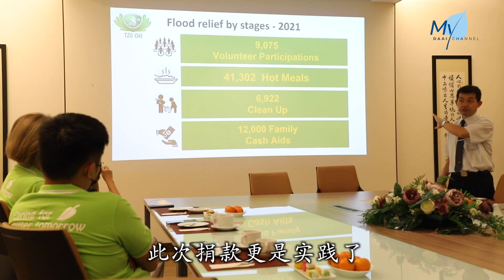【新闻】企业捐款 为土国地震重建出力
土耳其强震虽然已经过了两个月，但灾区重建还有漫漫长路。马来西亚DK集团透过慈济捐款马币10万，要为土耳其地震灾区重建出一份力，期盼能让灾民重新出发。

土耳其强震至今，慈济一直没有停下援助的脚步，近日，一份来自DK集团十万马币的专项援助善款，更为震后的灾区重建助一份力。

TONG SIEW BEE
慈济雪隆分会副执行长 董秀美
在灾难发生的时候我们都是
走在最前  然后做到最后
所以后续应该就是还有那种重建
一些建设是需要用到资金

捐出善款的DK集团，一直致力于善尽企业社会责任，此次捐款更是实践了“取之社会，用之社会”的精神。

LESLEY KOEK
董事 郭豪
我希望这真的能帮助
灾区的重建等等
因为我想有十万个家
被完全摧毁
每个人都露宿街头
因此通过这个项目
我们希望能够发挥一点作用
帮助让他们的生活变得更好
我们非常自豪和荣幸
能够与慈济基金会一起做这件事

虽然地理上马来西亚与灾区相隔数千里，但大爱无国界，这一份跨国的爱将伴随灾民重建家园，重新出发。

马来西亚报导
刘靖欣 罗虢骢

备注：
拍摄日期：13/4/2023